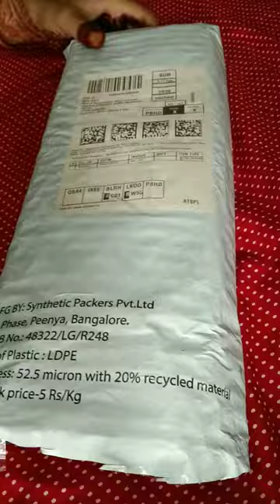feather pen nib pen stylish pen fancy and antique pen Amazon shopping review